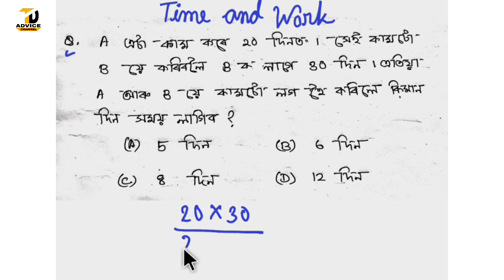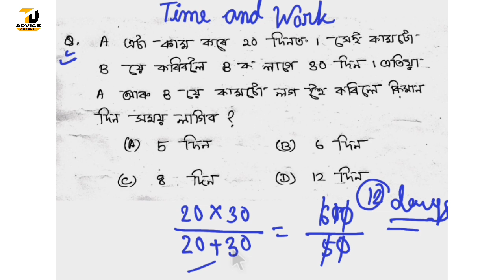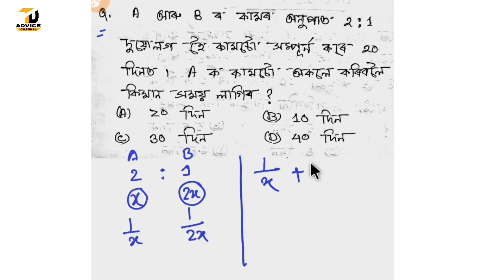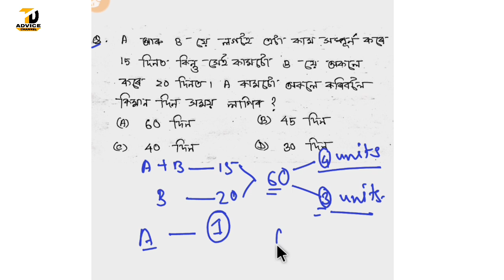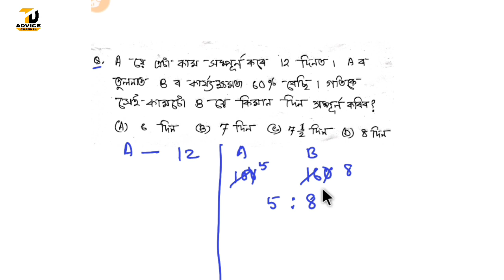Time and Work//গণিত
Important For Assam Police Written Exam, Upcoming Assam Special TET